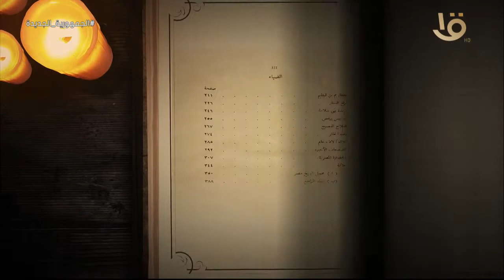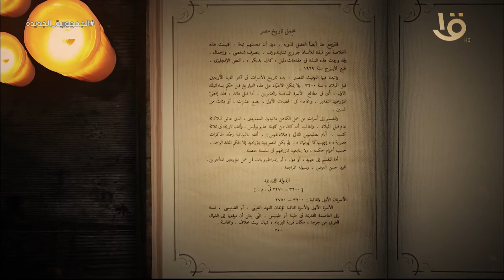كتاب في دقيقة | ملخص شامل ..." سندباد مصري" جولة في رحاب التاريخ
كتاب في دقيقة | ملخص شامل ..." سندباد مصري" جولة في رحاب التاريخ.. "د. حسين فوزي"